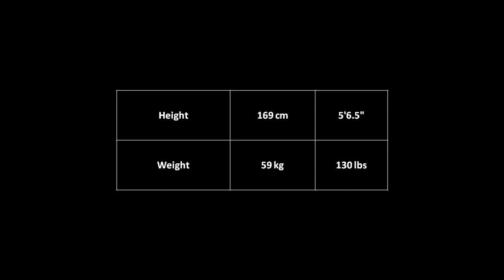Great Female Physiques - Rachel McLish - Bodybuilding & Fitness Motivation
The first ever Ms. Olympia champion Rachel McLish, born 1955 in Harlingen, Texas.

Contest history

1980 US Bodybuilding Championship – 1st
1980 Frank Zane Invitational – 2nd
1980 IFBB Ms. Olympia – 1st
1981 IFBB Ms. Olympia – 2nd
1982 Pro World Championship – 1st
1982 IFBB Ms. Olympia – 1st
1983 Caesars World Cup – 3rd
1984 IFBB Ms. Olympia – 2nd